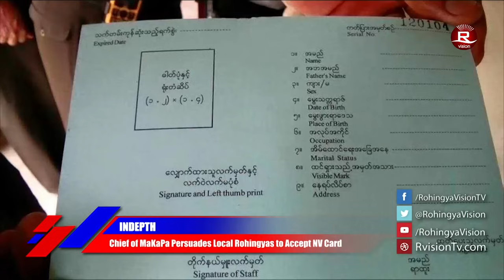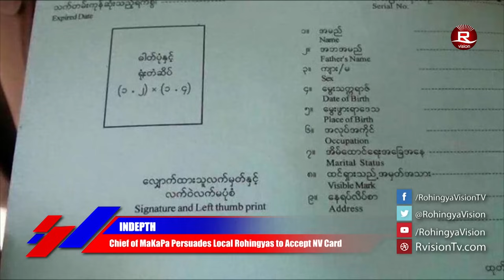Rohingya Daily News 17 March 2017